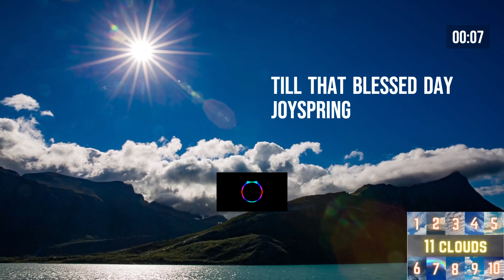Till That Blessed Day - JOYSPRING - Hopeful & Peaceful music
Contemporary Christian Music